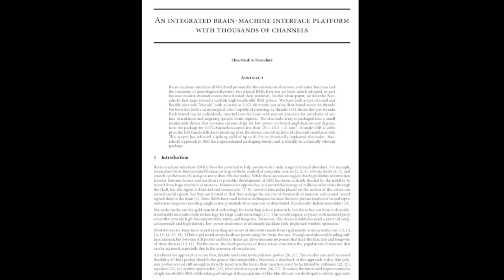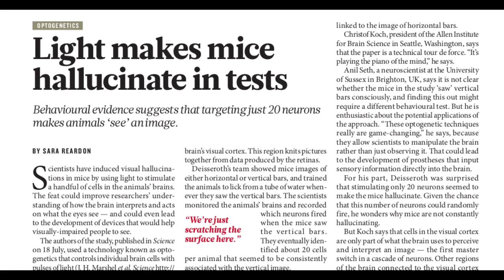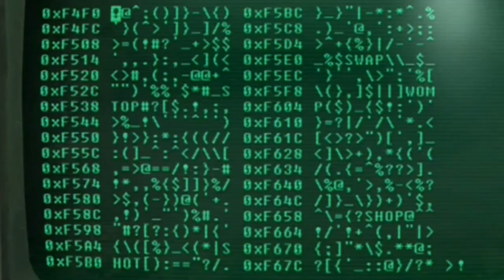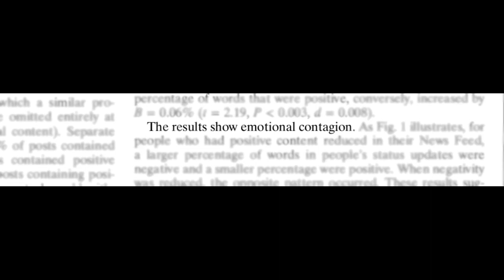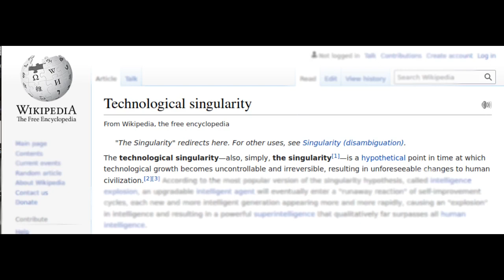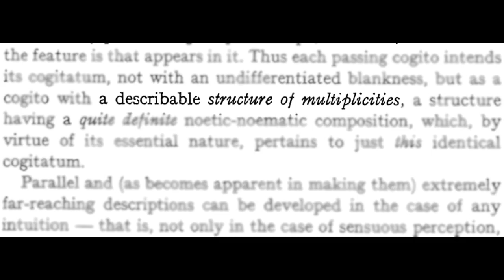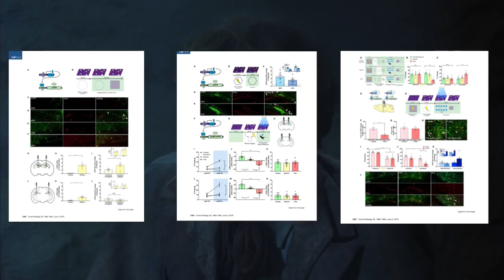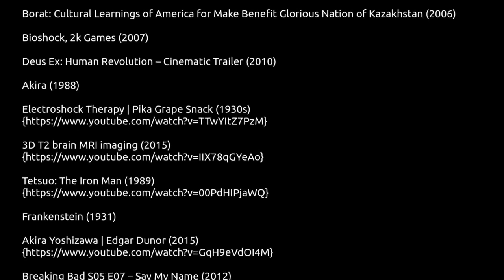Neuralink: A Silly Philosophy of Interfaced Consciousness | Video Essay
*WARNING* Some parts of this video are inappropriate for some audiences

In this video essay I analyze the Neuralink 2020 Progress Update Livestream, featuring comments by Elon Musk, Max Hodak, and other Neuralink team members. By analyzing the shared ideologies of the panelists I intend to highlight what such ideologies, if left unchecked, portend for the future of our interfaced consciousness.

This project was created using FOSS software
Audio - Audacity

An .mp4 of the video, as well as a text file containing all credits and a document with a rough outline/transcript can be found hosted on the Internet Archive
Timestamps:

00:00 [1] Introduction

07:49 [3] (Super)vision and Telepathy

20:34 [4] The Gang Thinks All Expression is Useless

24:05 [5] Incorpsed

30:28 [6] Fear and Suffering

39:18 [7] Artificial Consciousness (Musk)

46:47 [8] Artificial Consciousness (Hodak)

55:17 [9] Bonus Round! Disease and Memory

1:03:01 [10] A Humane Ending

1:08:28 Credits